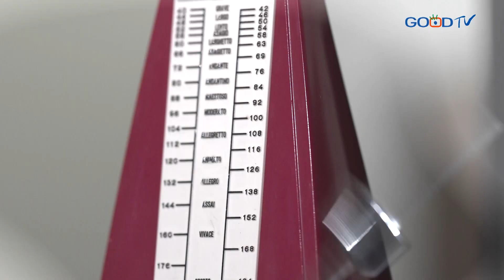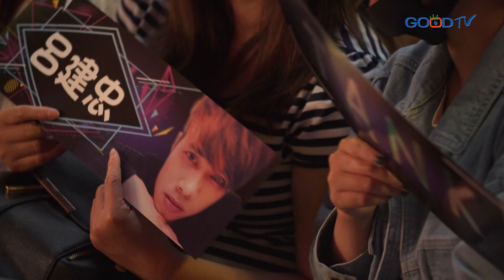【見證最大的祝福】呂建忠 TANK 生命見證